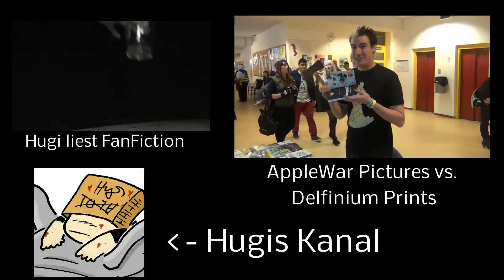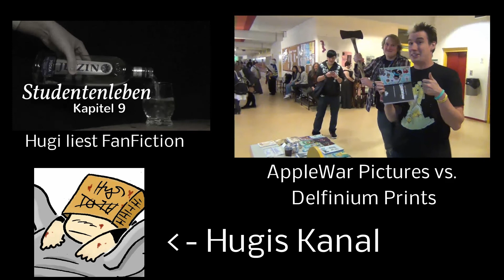Sarazar X Stg. Rumpel X Gronkh Studentenleben Part 8 - Hugi liest FanFiction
Immer Mittwochs und Freitags: neue Folgen von Hugi liest FanFiction.